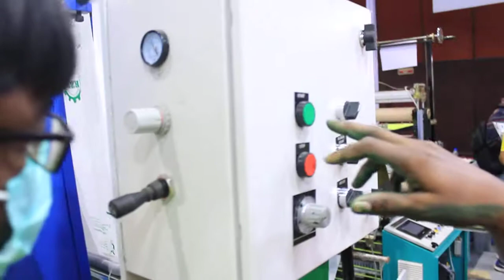Mono Layer Blowing Machine | Compostable Biodegradable Bag Making Machine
Our technological excellence and zeal to develop as well as deliver the most advanced machines that prove highly beneficial to Ruian Zhenjing Machinery Private Limited are highly respected in the business line. We are a reliable business entity, working as a manufacturer to meet market demands related to Face Mask Making Machine, Bag Making Machine, Paper Cup Making Machine, Surgical Cap Making Machine, etc.

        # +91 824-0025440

biodegradable bag making machine in Africa # biodegradable bag making machine supplier in India